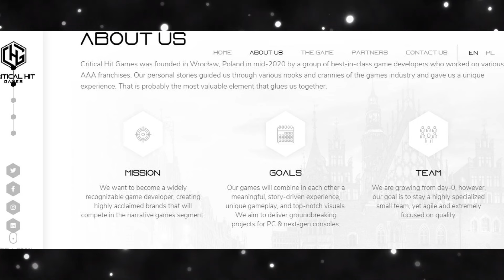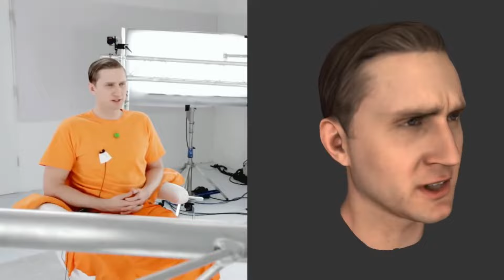من الواضح انها رح تكون لعبة اسطورية Nobody Wants to Die لعبة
السلام عليكم واهلا وسهلا في قناة ناصر جيمر زون
لعبة Nobody wants to die   من استديو Critical Hit Games تم الكشف عنها لاول مرة  يوم 12/03 والي انا بكل امانة لما شفتها نجحت هاي اللعبة انه تثير اهتمامي وتخليني اتحمس اشوف مزيد من التفاصيل عنها خصوصا انو انا بشكل عام بحب الالعاب الي فيها تركيز على مفهوم الجرائم وتحقيقات الشرطة متل لعبة LA NOIR

رح احكي في فيديو اليوم عن الاسباب الي خلتني اتحمس للعبة Nobody Wants to Die